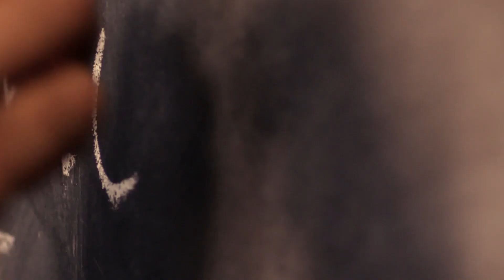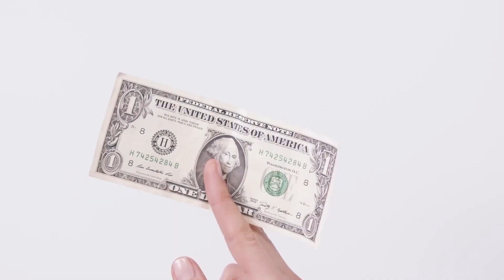The Bench - Spiders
:Lyrics
Spiders building their houses
In the corners of my room
Liars hang their flyers
In the grace of the gloom

Everybody wants me to make it
But I can’t take it anymore

Fathers taking their criers
To the edges of my thoughts
Lovers buy their flowers
At the safest edge of the sweetest end If every plot

Singers get the money when they give you what you want
Failures can be funny when they give you what you want

:Credits
Lyrics - Raziel Mantzur
Vocals – Raziel Mantzur
Guitar – Matan Shatit
Bass – Or Ben Itzhak
Drums – Lior Izhaki
Keyboards – Yuval Onhoz
Production & Arrangement – Nir Horowitz
Recorded at – The keep Recording
Recorded By – Nir Horowitz
Mixing engineer – Rafael Cohen
Mastering engineer – Aran Lavi
Label Services – Ayelet (ShoOli) mager , Margin Production

Video Sources:
Videvo PIZZA + SPREAD +FISHING NET + broken Chocolate + ice cream lick + PIG + mushrooms
Video by MattHrusc from Pixabay Hourglass
Video by NickyPe from Pixabay Gardening
Washing Hands Video by jLasWilson from Pixabay
Computer burning Video by Trevor McNally from Pixabay
Man walking in desert Video by Anatwell-Group from Pixabay